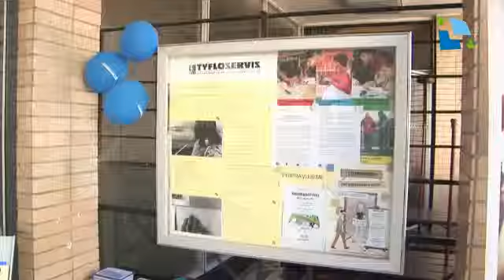Tyfloservis otevřel nově zrekonstruované prostory